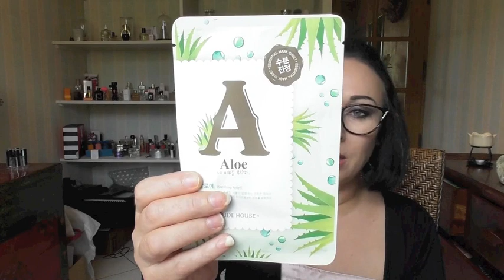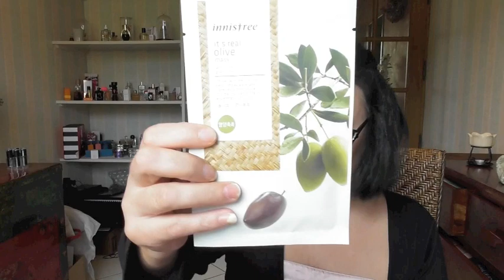Swap avec Syssi vivi 🌸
Bonjour à toutes et à tous aujourd'hui je vous propose un swap avec Syssi vivi j'espère que cette vidéo vous plaira, je vous embrasse et à très bientôt pour une prochaine vidéo.

♦ OCTOLY : Pour recevoir des produits gratuitement de grandes marques si tu es youtubeuse aussi inscrit toi sur Octoly et reçois gratuitement des produits grâce à mon lien de parrainage: